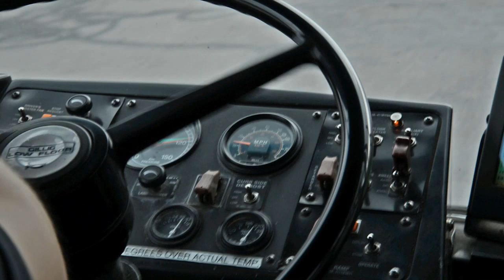Buses and Boxing with UTA Bus Operator Angel Ortiz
Single dad Angel Ortiz isn't just a Utah Transit Authority bus operator, he's also a mixed martial arts competitor. His career with UTA helps him provide for his family while following his dream. To learn more about working for UTA,